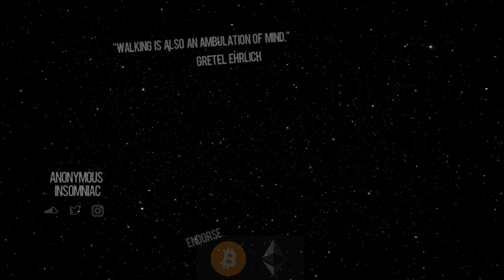Franklin Armstrong - Hold Yu ft. decentdecent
Franklin Armstrong - Hold Yu ft. decentdecent (Produced by dylantheinfamous)

bitcoin: 1HxM9R6yu967AcnmnssbM8iX9DGyjyQub9
chainlink: 0x429Fd9A878A547393Deb4a0fBb88dCa90cA7EEeA
ethereum: 0x429Fd9A878A547393Deb4a0fBb88dCa90cA7EEeA